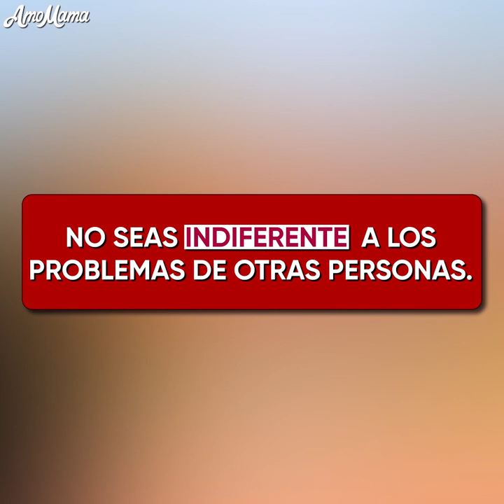Ella USÓ A HUÉRFANOS pobres para volverse MILLONARIA - AmoMama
Cuando era una niña decidió que nunca sería indiferente a los problemas de alguien. Entonces se convirtió en policía para ayudar a la gente. Un día vio a unos niños pobres y sucios cerca de una casa de lujo. Eso le pareció extraño, así que ella ...

¿Qué hizo ella? ¿Les preguntó a los niños qué estaban haciendo allí?

¿Alguien fue a recoger a los niños? Si es así, ¿quién? ¿Fue su mamá o su papá?

¿Por qué estaban los niños en esa zona de lujo si se veían tan pobres y sucios?

¿Y qué decidió hacer la policía con la situación de los niños?

¡Mira esta caricatura animada para descubrir el final de esta inspiradora historia!

La PATERNIDAD de trata de guiar a la próxima generación y perdonar a la última